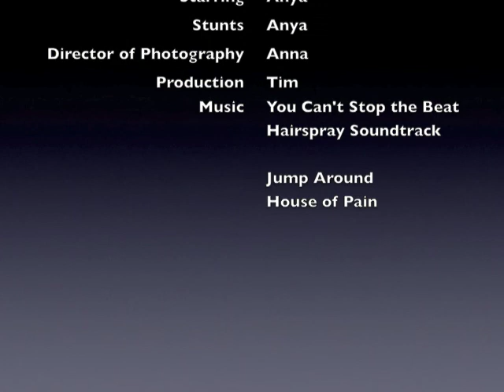Hop Head!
Dec 25th - Get Pogostick
Jan 5th - Become Supahstah!